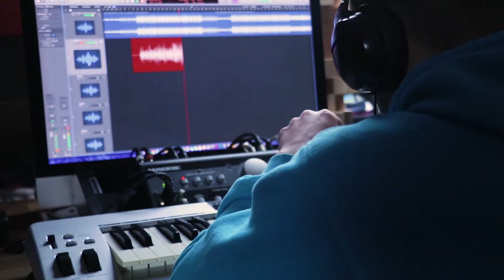SHOWREEL 2020 - Fridolin Stefani / FripfiStudios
In the last 2 years, I've had the opportunity to work on many exciting projects.
My showreel shows some of them staged. A big THANK YOU to all the cooperation partners!

© FripfiStudios - Social- & Multimedia Agency

Directed and edited by ► @fripfi